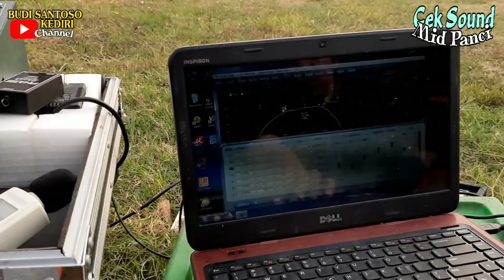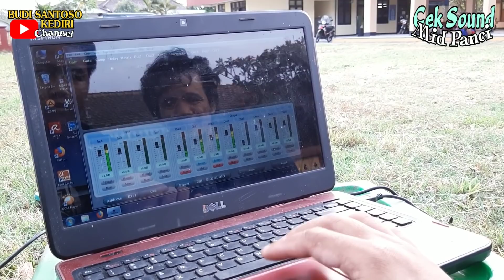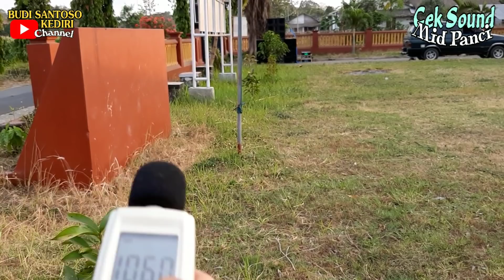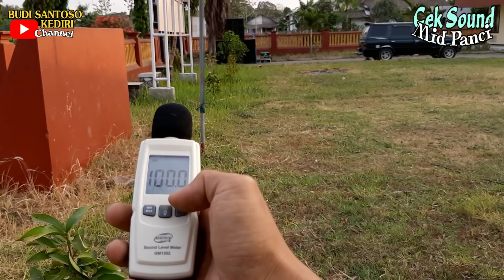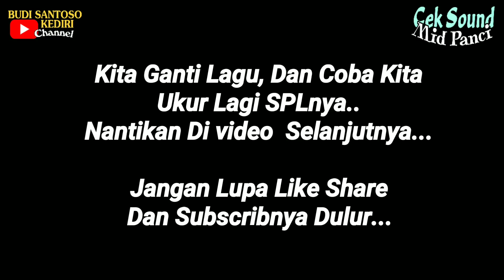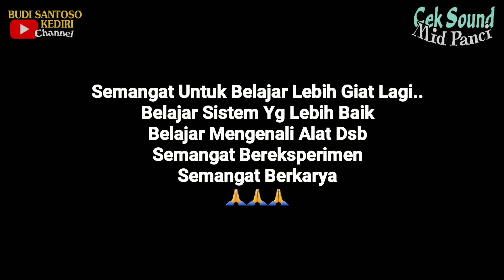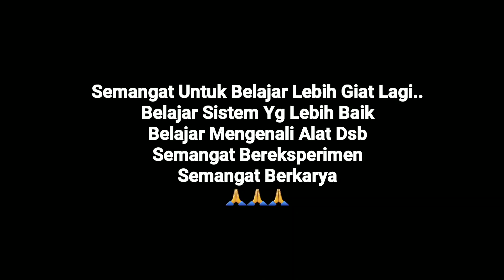PERCOBAAN PERTAMA DAPAT SPL SEGINI JARAK 25M...